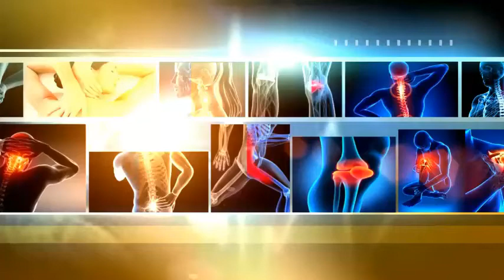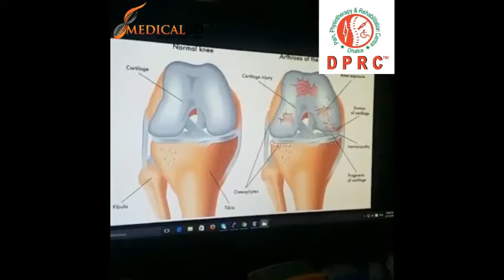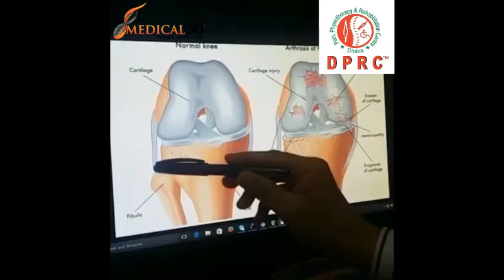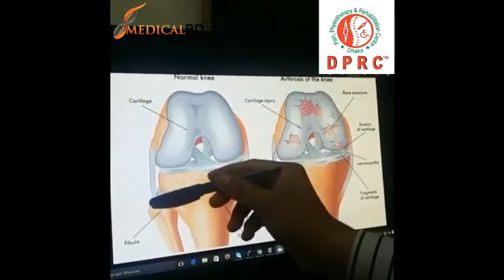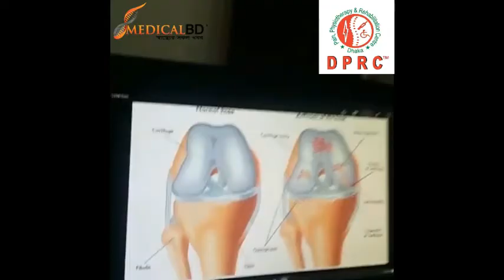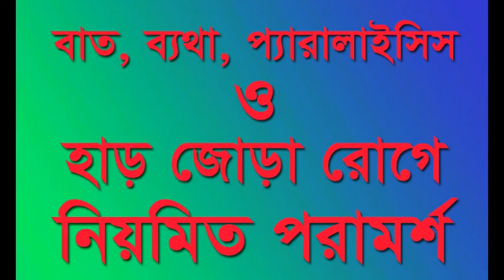সরাসরি বাত ব্যথা, হাড় ক্ষয় রোগ, মাংস পেশীর ব্যথা, প্যারালাইসিস, পুঙ্গত্ব রোগীর সমাধান।" পর্ব-৫